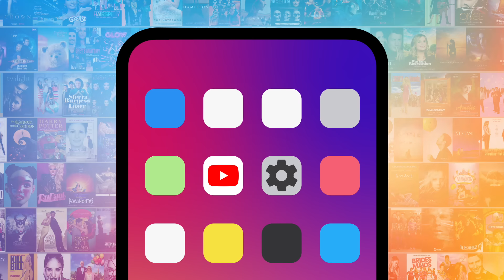Top 20 Most Memorable Big Bang Theory Cameos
Making a "Big Bang Theory" cameo is practically a requirement for nerd culture icons. Our countdown includes Elon Musk, Adam West, Buzz Aldrin, and more! Which "BBT" cameo is YOUR favorite?